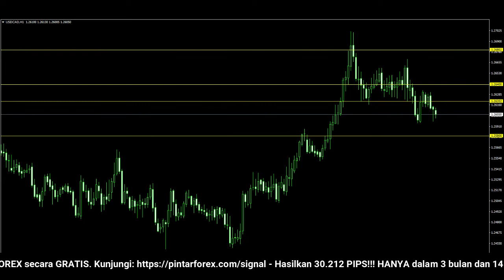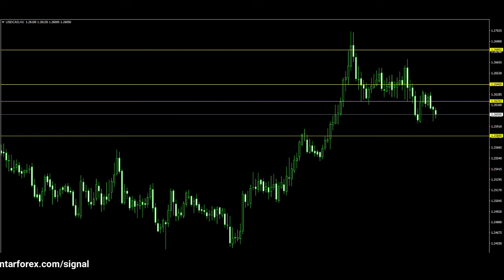🔴 LIVE: Analisa Forex Hari Ini 26 Januari 2022 Analisa USD-CAD 26 Januari 2022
"Analisa Forex Hari Ini 26 Januari 2022 Analisa USD-CAD 26 Januari 2022